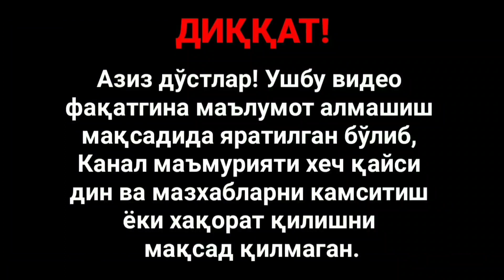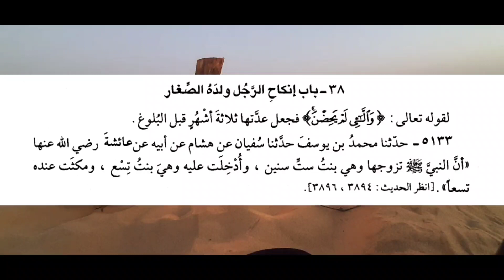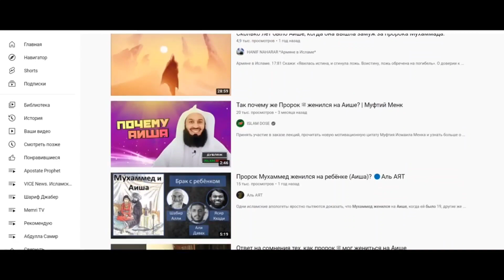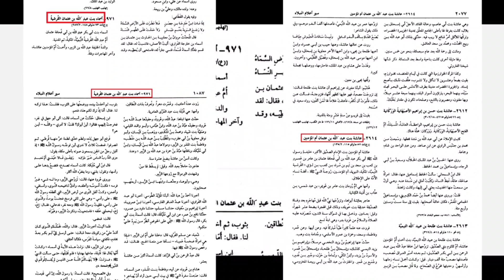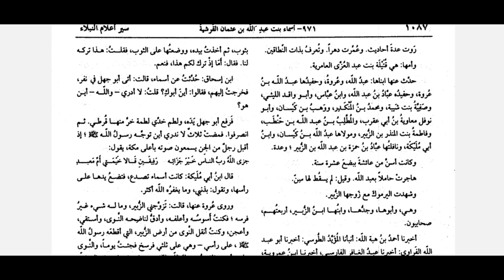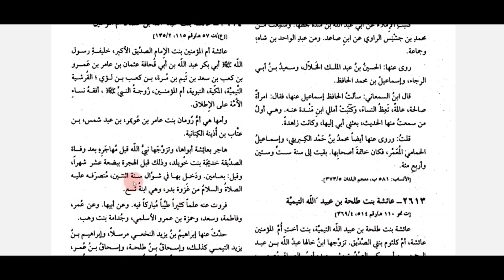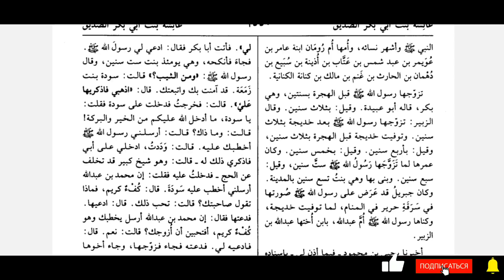Мухаммад Пайғамбарга Турмушга Чиққанида Оиша Неччи Ёшда Бўлган?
🤝 Салом! Каналимизга хуш келибсиз!

⚡Ушбу каналда сиз машхур олимларнинг замонавий жамият, илм-фан, динлар, юқори технологиялар, инсониятнинг яралаши ва кўплаб бошқа қизиқарли фикрлари билан яқиндан танишишингиз мумкин бўлади.

❕ДИҚҚАТ❕
Каналга фақат таржима видеолар жойлаб борилади. Видеолардаги келтирилган фикрлар, фактлар,  фақат ва фақат ўша видеонинг муаллифига тегишли бўлиб, овоз берувчи шунчаки матнни ўқиб берган холос.

❕ДИҚҚАТ ❕
Хурматли мусулмонлар ва бошқа дин вакиллари! Кейинги вақтда видеолар остида жуда ачинарли комментарияларни ўқиб қоляпмиз. Ушбу комментарияларда асосан мусулмонлар яққол ажралиб қолмоқдалар. Улар канал Администрацияси ва жамоаси шаънига куракда турмайдиган хақоратли сўзларни ёзмоқдалар. Бироқ, канал жамоаси қандай канални юритаётганлигини ва бу иш қай оқибатларга олиб келишини яхши билади. Лекин сиз азиз ва хурматли мусулмонлардан каналимизнинг секуляр фикрловчи обуначиларини ва мехмонларини хақорат ва тахдид қилмасликларингизни сўраб қоламиз. Зеро хар бир тахдид қилинган комментария ўша захотиёқ скриншот қилиниб, тегишли идорага юборилаётганини эслатиб ўтмоқчимиз. Бундан буёғига ўзаро хурматни сақлаган холда суҳбат қурасизлар деган умиддамиз.

Хурмат билан "Haqiqat Izlab" жамоаси.